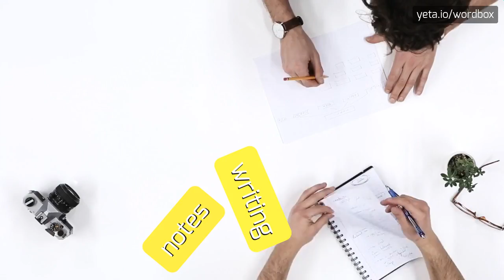VISHNUS - HOW TO PRONOUNCE IT!?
Watch how to say and pronounce "vishnus"!